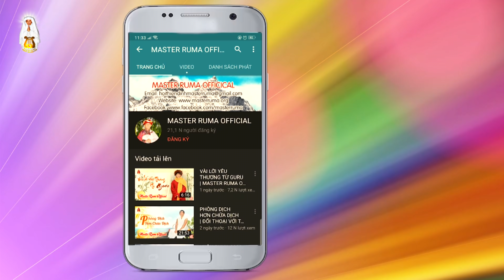Món Quà Yêu Thương Từ Đảo Xa | Master Ruma Official